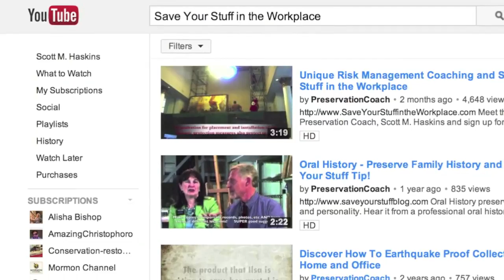Risk Management Art Assets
Questions? Call the Expert Scott M. Haskins 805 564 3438
Appraisal Questions? Ca;; Richard Holgate 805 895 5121